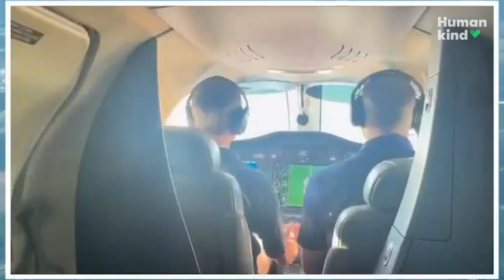Flying angels are a lifesaver for sick kids | Humankind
These pilots definitely earn their wings by helping sick children get the medical care they need.

Volunteer pilots working for a charity called Aero Angel provide free flights for sick kids in need of medical treatment in far-flung places.